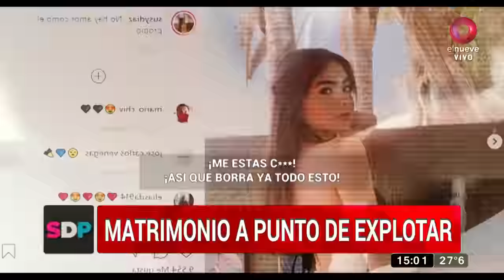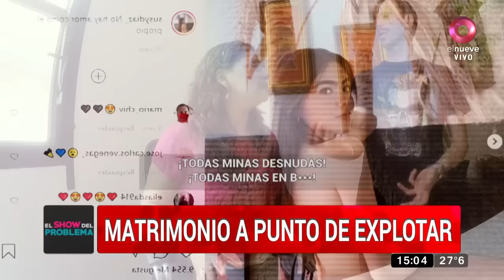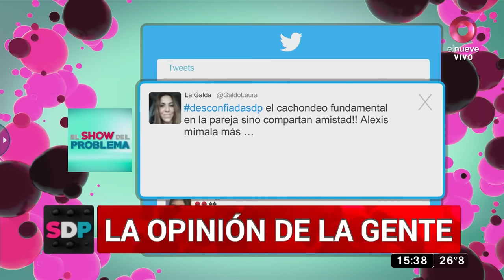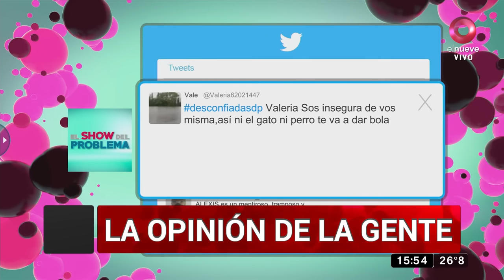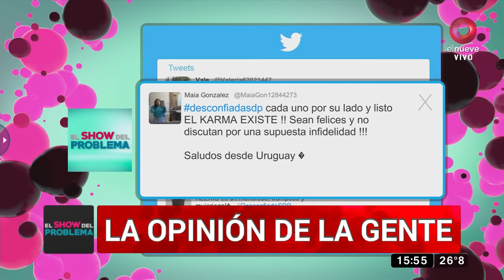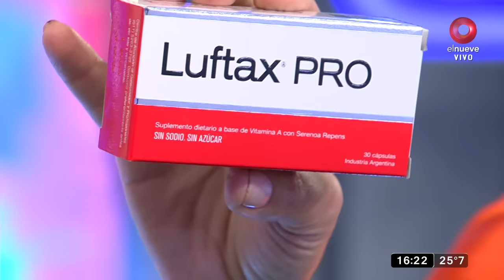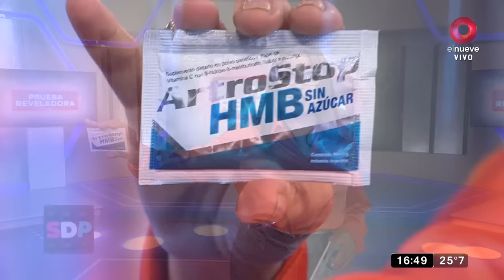El Show del Problema: Programa del 10 de noviembre de 2022